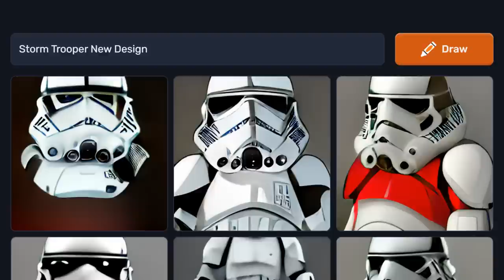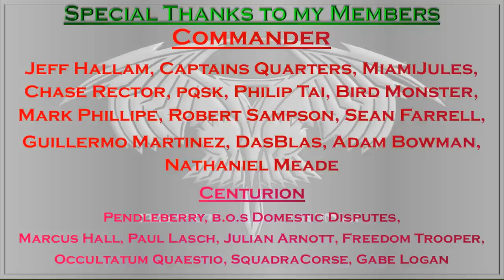Are Unmanned Starships the Future?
Today we discuss the subject of unmanned systems as portrayed in the universe of trek as well as some of their real world parallels. looking all the way from the M-5 AI and Doomsday Machine of TOS, to the Texas class featured on lower decks. examining the applications of Robotic, Remote Controlled, and AI controlled Starships. and the issues they create.